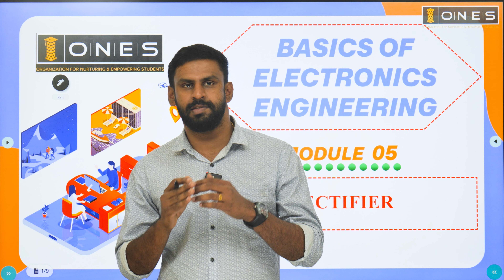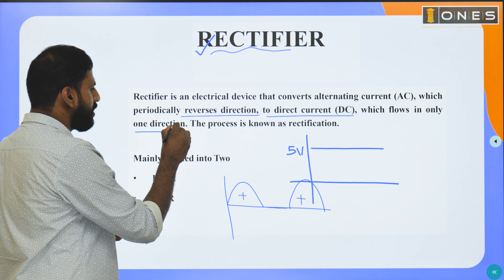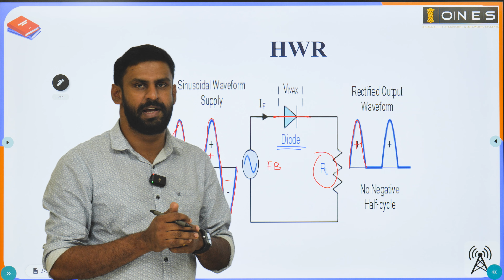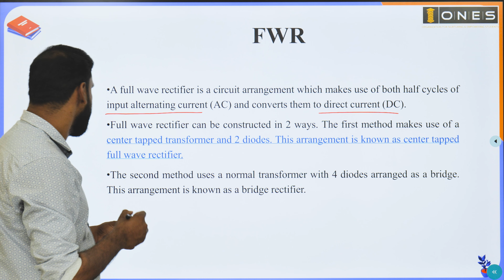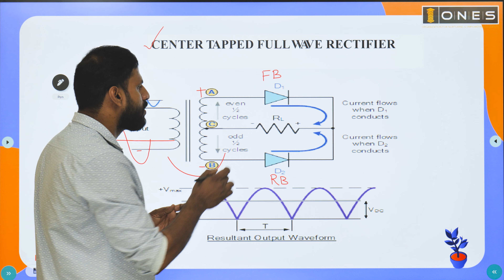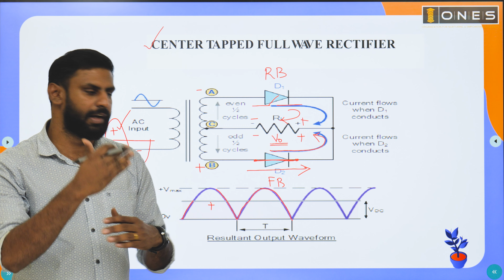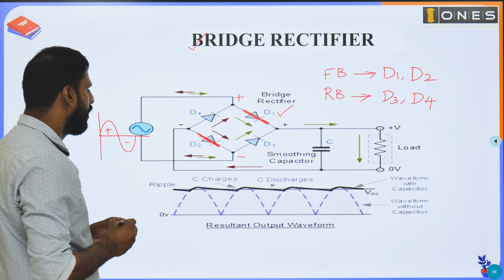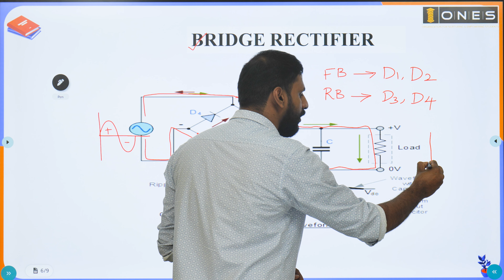LET | DEMO - BASICS OF ELECTRONICS ENGINEERING | RECTIFIER | ONES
Are you aiming to step into advanced levels of education or seeking professional growth??

Join us on a journey through the world of lateral entry exams!

ONES layout 𝐈𝐧𝐭𝐞𝐧𝐬𝐢𝐯𝐞 𝐂𝐨𝐚𝐜𝐡𝐢𝐧𝐠 𝐟𝐨𝐫 LateraI Entry Test (LET) 2024
𝐇𝐢𝐠𝐡𝐥𝐢𝐠𝐡𝐭𝐬:
🔖 Smart Video Classes
🔖 E - Materials
🔖 Online Test Series
🔖 Doubt Clearance Through ONES App
🔖 PYQ Discussions
⏳ Course duration - Till exam date
🛑 Register soon and get LET exam course for an offer prize

 Why waiting ⁉️
Join ONES and Elevate Your Educational Journey